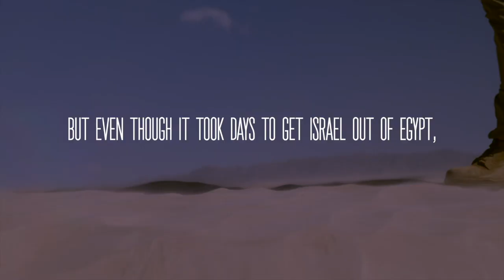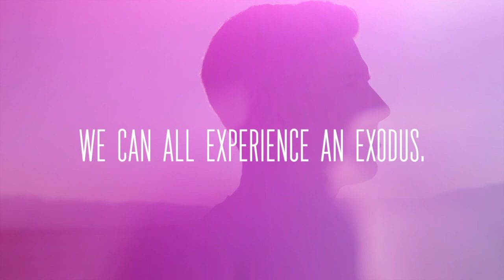Exodus:Journey to Freedom Week 2: Will You Trust Me?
Pastor Josh Dean 2/9/2020